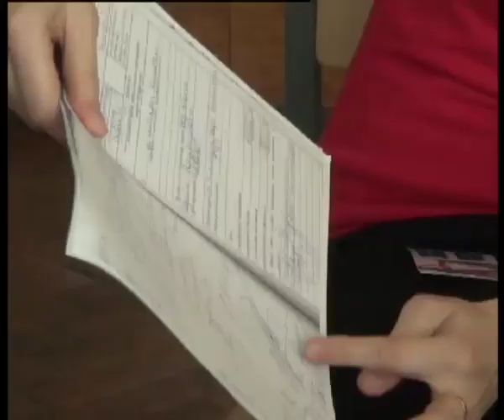Телеканал ВІТА Новини 2014-05-02 Три тижні замість трьох місяців необхідного лікування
Отримав 12 річний вінничанин  у Кримському санаторії. Після окупації півострова дитину відправили  додому. Мовляв, оздоровниці тепер російські тож і лікуватись у них мають право кримчани та росіяни.